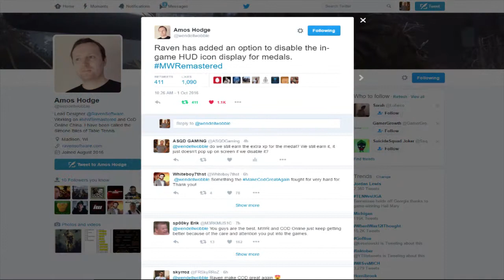More Modern Warfare Remastered Changes!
In this video I talk about more Modern Warfare Remastered Changes.